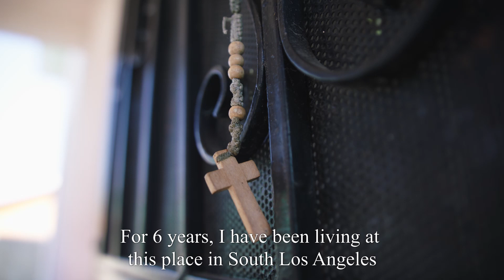Health Equity & Access to Care: Healthy Breathing Program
Healthy Breathing Project is a Community Health Promotor led project aimed at reducing pediatric asthma patients from entering and returning to the emergency room by providing in-home case management services. The Healthy Breathing Project works in collaboration with California Hospital Medical Center who provides referrals of children (0-18 years) who have been diagnosed with asthma. Esperanza’s Community Health Promoters support families with asthma management through asthma medication education, integrated pest management, and addressing environmental hazards in the home.